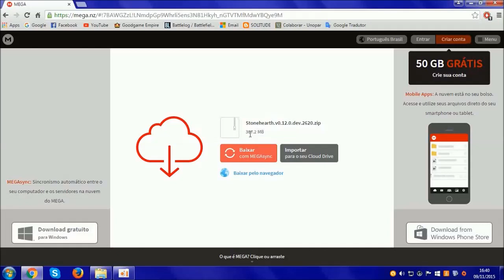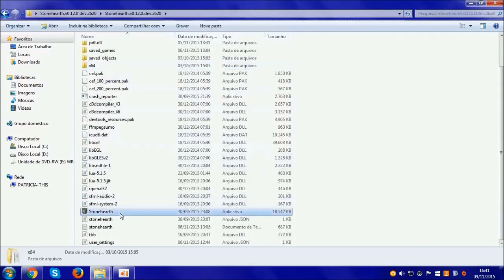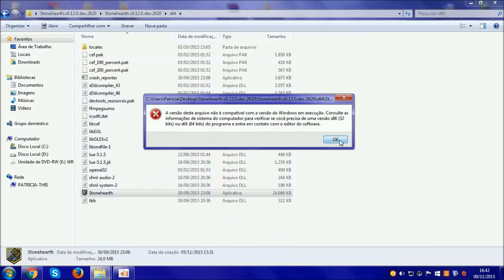Como baixar StoneHearth Alpha 15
E ai galera, mais um tutorial e super fácil =) E não esqueçam de dar um like =)
Qualquer erro nos link é só avisar!